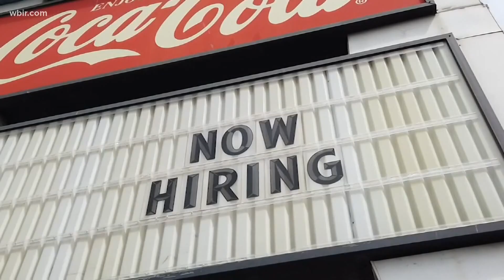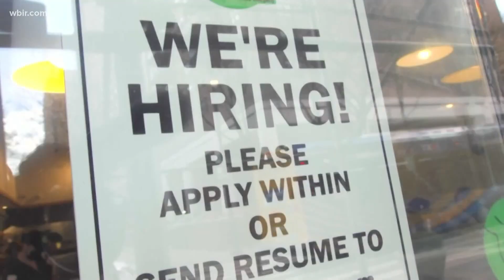Knoxville Chamber says the city has more jobs than people can fill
Knoxville has thousands of job listings right now in industries like trucking, retail and healthcare.